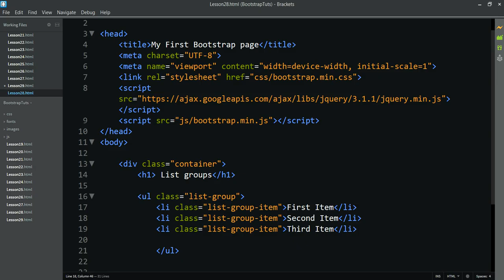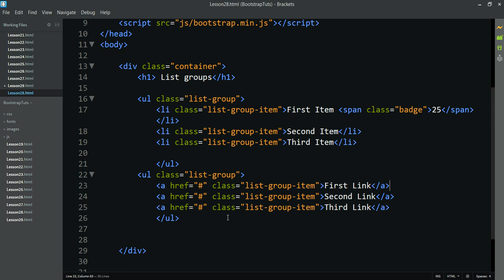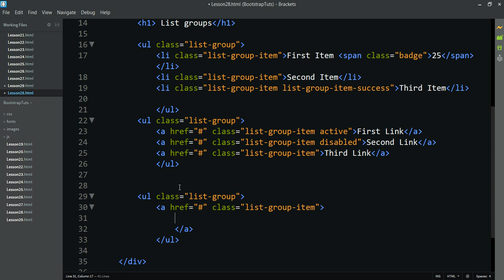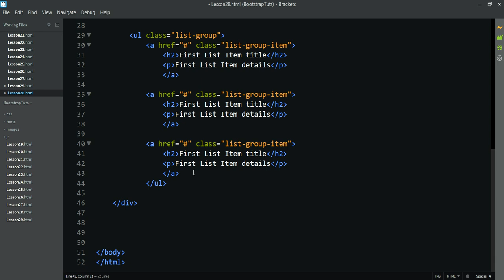Web Malayalam 28 List groups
3D ലോകത്തിലേക്ക് പ്രവേശിക്കാനാഗ്രഹിക്കുന്നവര്‍ക്ക് തികച്ചും സൗജന്യമായി കടന്നു വരാം.
Blender 3D software - മലയാളം Tutorial series- Beginner Level